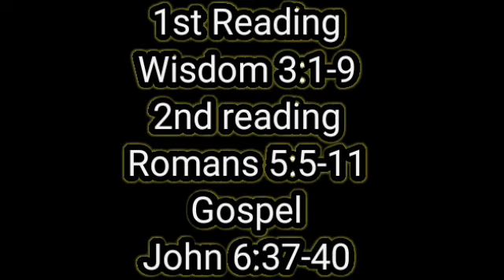2 November 2021, gospel reflection today, all souls' day.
In this video the reflection is taken directly from the Bible diary of the Claretian publications.